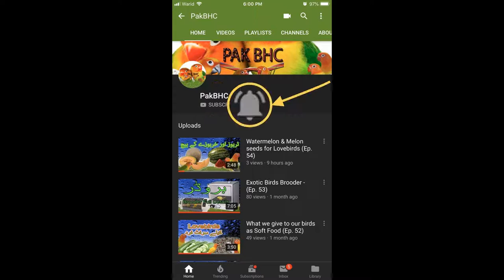Green Grass for Lovebirds (Ep 56)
the Green Grass, leaves, spinach are very important for all type of lovebirds, specially when they are in summer season.

All about lovebirds, and exotic birds, specially Albino red eyes, Lutino personata red eyes, Albino Red Eyes, Lutino Red Eyes, Lotino Red Eyes, Opaline Lovebirds,
Lovebird, valley, how to breed your lovebirds, lovebirds breeding tips, African lovebirds breeding tips, breeding lovebirds, breed, lovebirds

budgerigar, Greyvinget Greygreen,
Greyvinget Himmelbli,
Greyvinget gulmasket Grey,
Opaline Isabel Lysegreen,
Opaline Isabel Himmelbli,
Opaline Isabel Gulmasket Himmelbli,
Opaline Greyvinget Greygreem,
Opaline Greyvinget Himmelbli,
Opaline Greyvinget Gulmasket Grey,
Danskbroget kobolt,
Danskbroget Lysegreen,
Austraisk broget Himmelbli,
Austraisk broget lysegreen,
Hvidvinget violet, regnbue,
Gul skyggevinge,
hvid skyggevinge,
spangle green, spangle bli,
Opaline spangle green,
Opaline spangle bli,
Brunvinget, Gul lacewing,
Hvid Lacewing, Lutino,
Gulmasket albino, Albino,
Toppede opaline isabel,
Yellow-collared lovebird,
 masked lovebird,
Agapornis personatus,
Fischer's lovebird, Agapornis fischeri,
Lilian's lovebird, Nyasa lovebird,
Agapornis lilianae,
Black-cheeked lovebird,
Agapornis nigrigenis,
Peach-faced lovebird,
rosy-faced lovebird,
Agapornis roseicollis,
Black-winged lovebird,
Abyssinian lovebird,
Agapornis taranta,
Red-headed lovebird,
red-faced lovebird,
Agapornis pullarius,
Grey-headed lovebird,
Madagascar lovebird,
Agapornis canus,
Black-collared lovebird,
Swindern's lovebird,
Agapornis swindernianus,
Daisy Lutino Cockatiel,
Lutino rosy-faced lovebird mutation,
Hyacinth macaw,
Blue-and-gold macaws,
Ara ararauna,
Military macaw,
Ara militaris, Wing clipped Scarlet macaws,
Ara macao, Golden-collared macaw,
Primolius auricollis, best soft food,
breeding formula, egg food,
Lovebird, valley, how to breed your lovebirds,
lovebirds breeding tips,
African lovebirds breeding tips,
breeding lovebirds, breed, lovebirds,
lovebird,lovebirds,parrots,
parrot,bird,pet birds,lutino peach-faced,
pet bird care,macaw for sale,macaw parrots,
persopied lovebirds,personata lovebirds,
5 pairs peach face lovebirds,
lutino,care,baby lovebirds,
pet care,bird care,
baby lovebird, brooder,
birds,exotic, exoticbirds antelopevalley fairgrounds lovebirds expo 2018 lancater,
breeding,parakeets,parrot (animal),pakistan,cockatiels,budgrigar,colony,lovebird colony preparation

parrot,lutino peach-faced,persopied lovebirds,
personata lovebirds,lutino,care,pet care,
bird care,lovebird new colony,
peach-faced lovebird,baby lovebird,
breeding,parakeets,parrot (animal),
cockatiels,budgrigar,albino red eyes,
birds in the summer rain,birds overview,
cage,cage birds,creem ring neck,fancy birds,
fancy parrots,lutino red eyes,my all birds overview,
red eyes parrots,white ring neck,yellow ring neck,
Northern rosella, Platycercus venustus,
Eastern rosella, Platycercus eximius,
Pale-headed rosella, Platycercus adscitus,
Green rosella, Platycercus caledonicus,
Crimson rosella, Platycercus elegans,
Western rosella, Platycercus icterotis